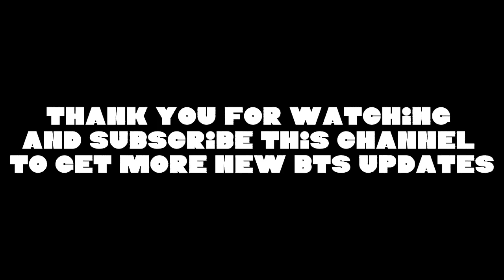BTS's Suga likely to enlist in public service,Being the only member excluded from active duty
Suga has delayed his military service due to his injury